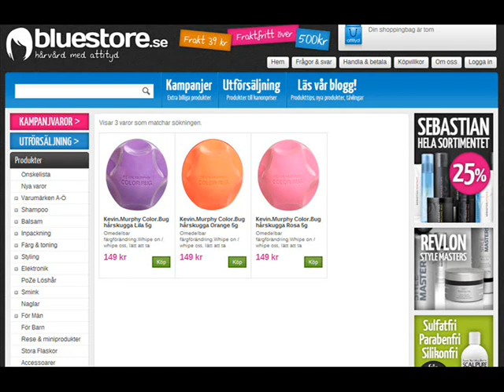how to use a color bug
How to use a color bug by kevin murphy.